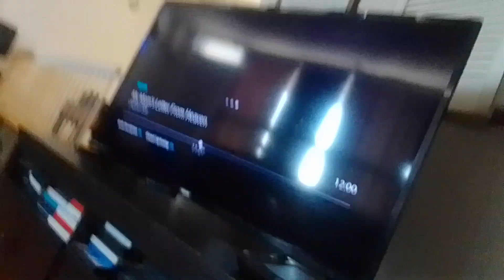ultimate virus mem beast slaps ultra instinct v biker b & he put him to sleep with fishes supernoobs